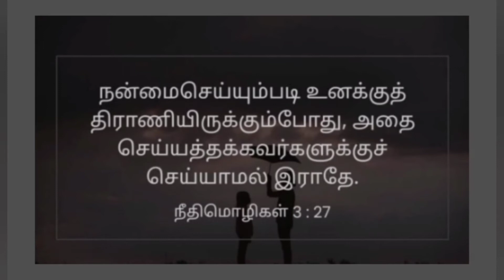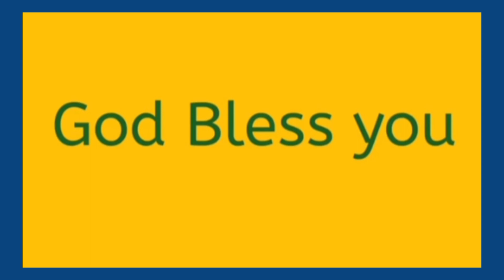இன்றையவசனம் | [ 07 : 04 : 2022 ]